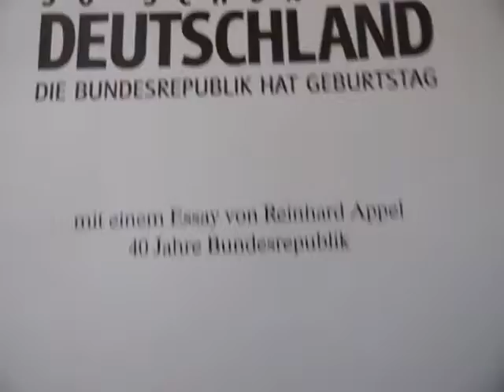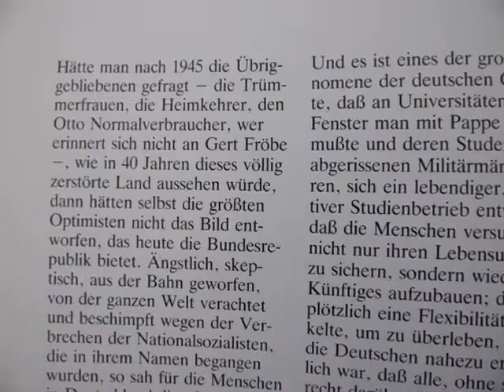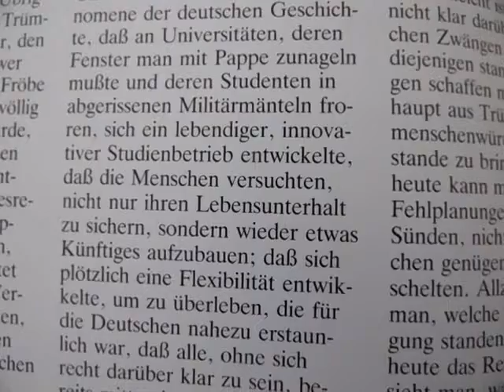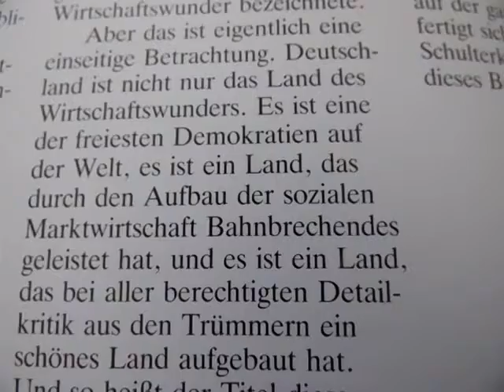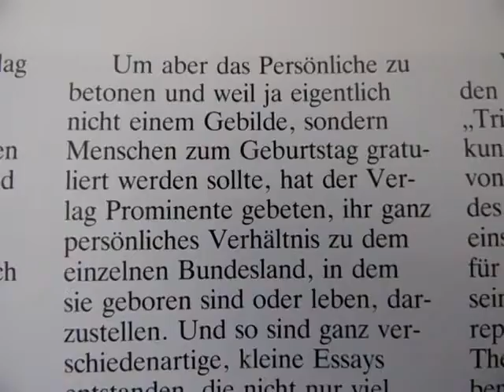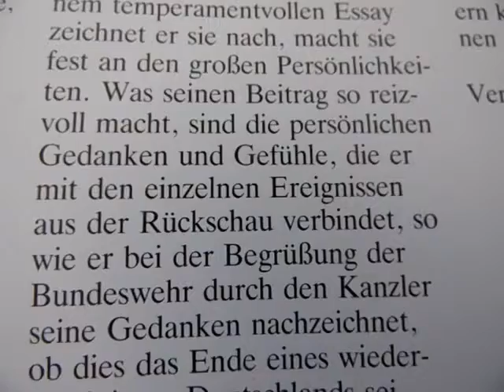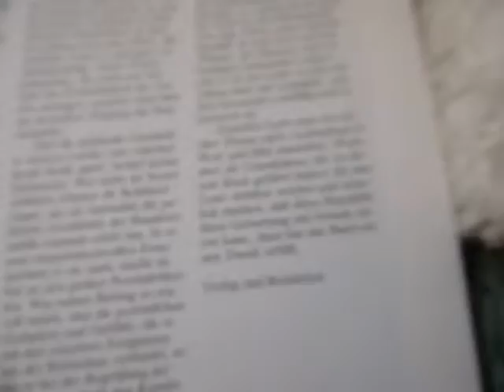Projekt "Internationaler Studentensommer New Gotha City", 99867 Gotha/Thür.